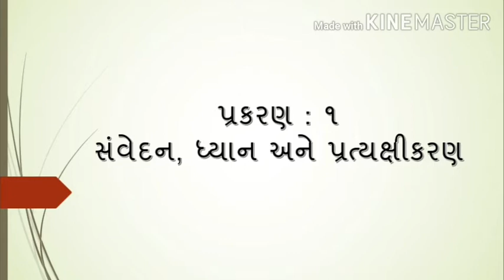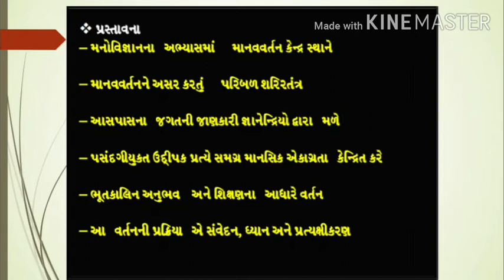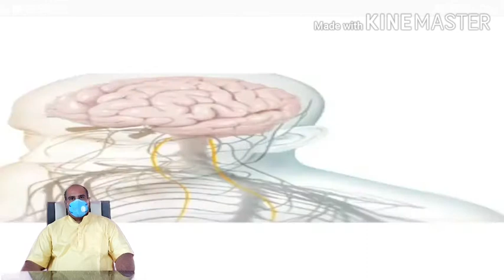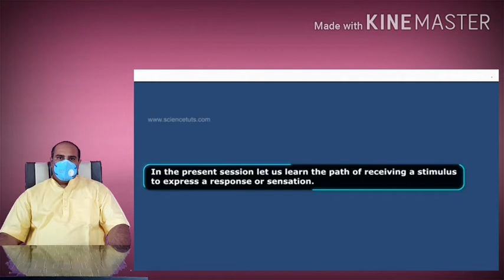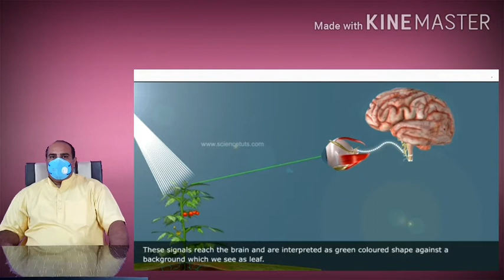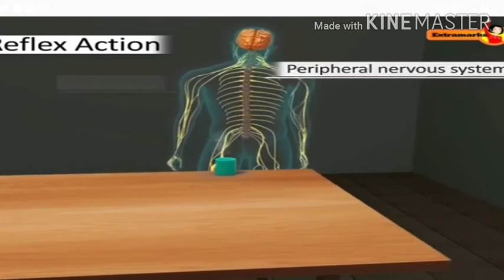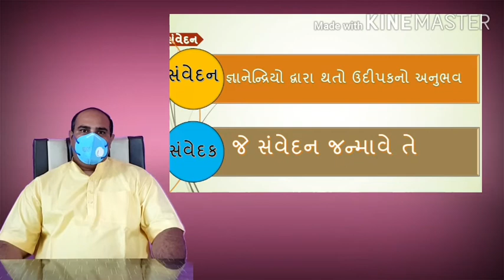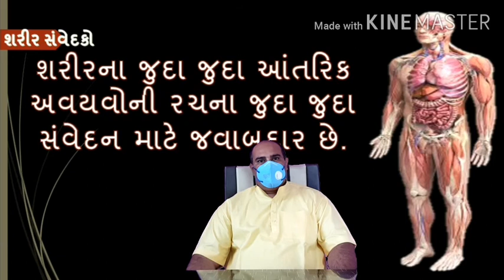What is Sensation, Sanvedan, Sensor, Stimulate, સંવેદન એટલે શું, ઉદીપક એટ્લે શું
What is sensation, what is sensor, how is sensation done, what is stimulus, understanding of these various issues is given here. These issues are explained here as per the study of standard 12 psychology subject.
સંવેદન એટલે શું, સંવેદક એટલે શું,  સંવેદન કઈ રીતે થાય છે,  ઉદીપક એટલે શું,  આ વિવિધ મુદ્દાની સમજ અહી આપવામાં આવી છે. ધોરણ 12 મનોવિજ્ઞાન વિષયના અભ્યાસ મુજબ અહી આ મુદ્દાઓની સમજૂતી આપવામાં આવી છે.